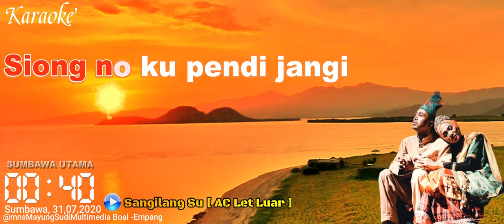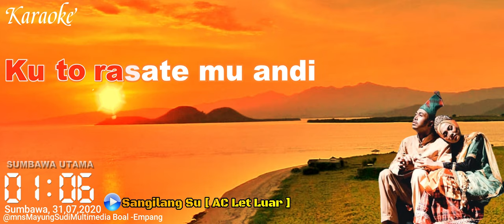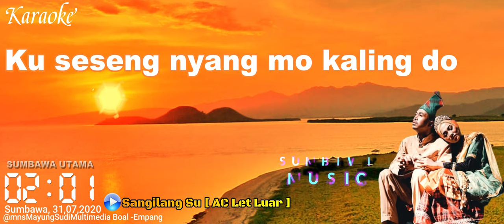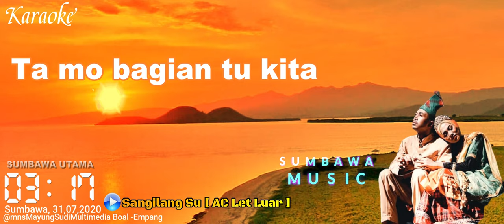LAGU SUMBAWA Sangilang Su Karaoke